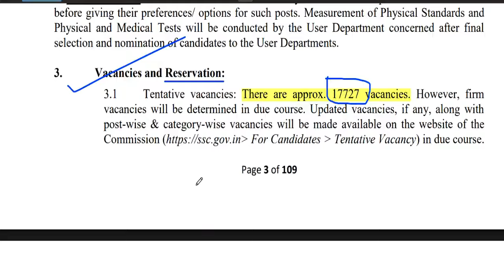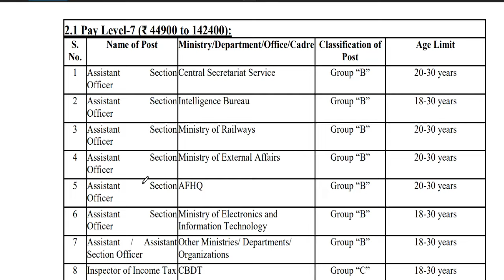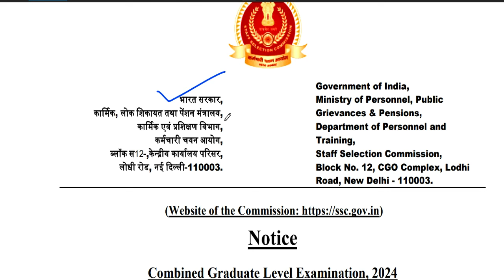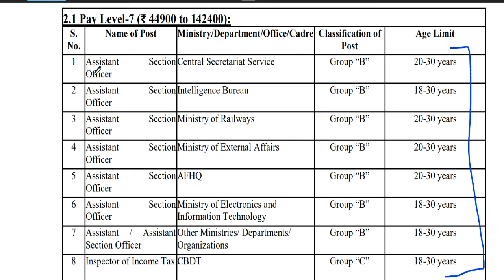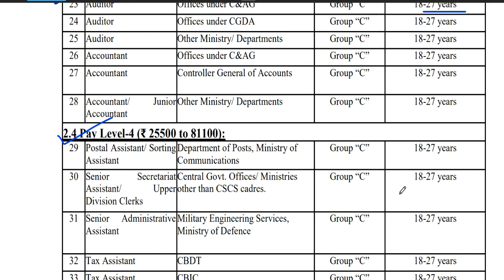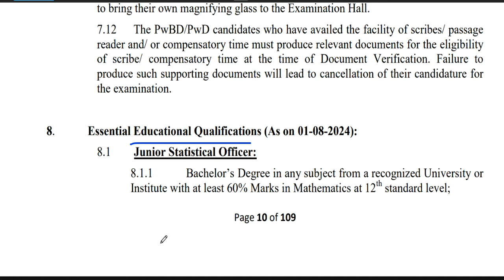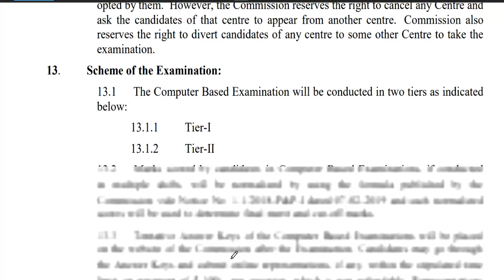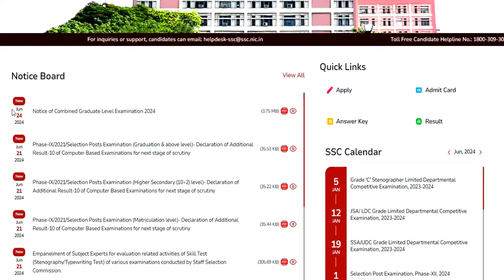CENTRAL GOVT PERMANENT VACANCY 2024 17727 VACANCY SALARY 65000 PER MONTH | ANY GRADUATE APPLY